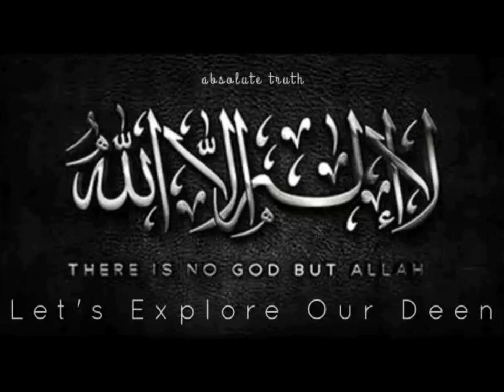Life After Death - Molana Maududi